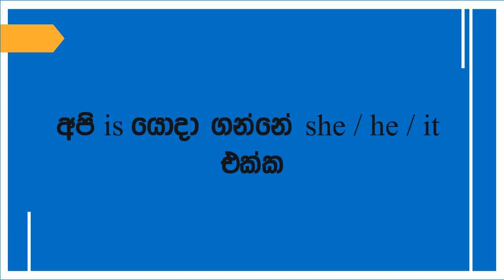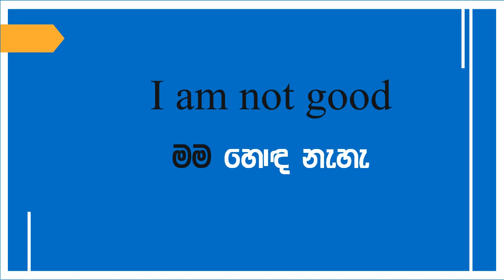English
Pronoun + am/is/are + adjective